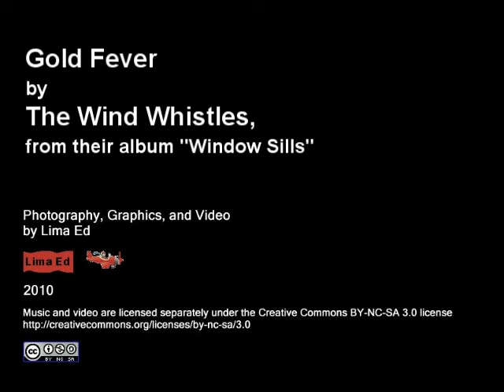Surfing Llyn Peninsula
Blast from the 2010 past ... Lima Ed's first weekend outing with SCC to try kayak on the Llyn Peninsula, North Wales.
Video and music licenced separately CC-BY-NC-SA